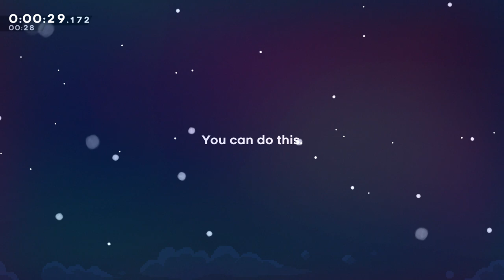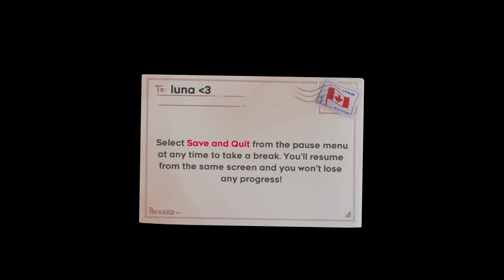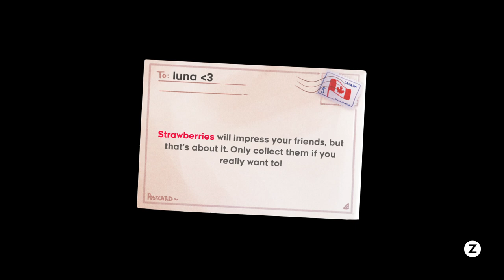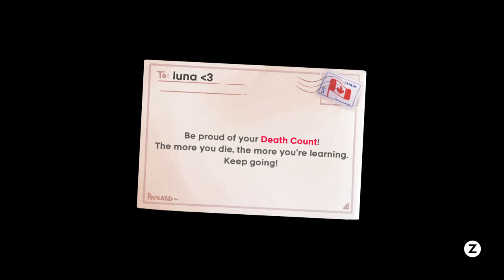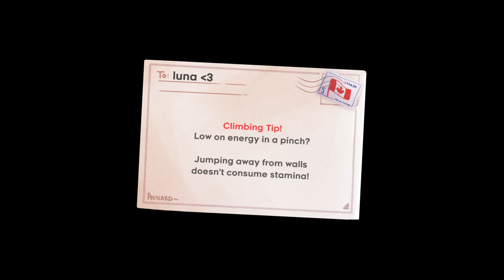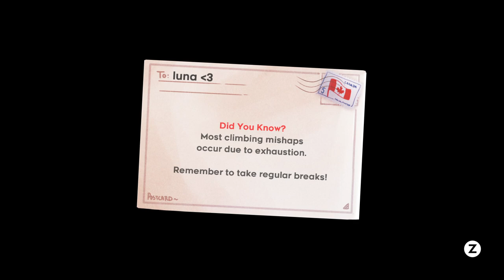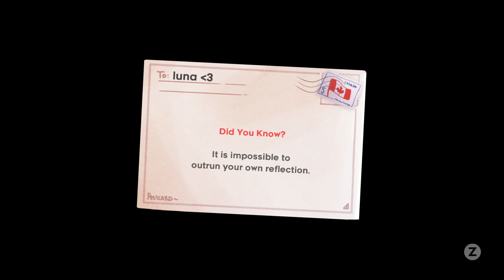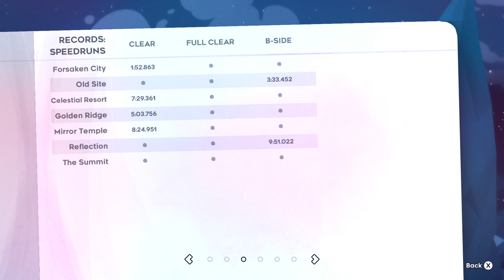Celeste - All Cassettes in 58:41.091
impromptu race with luna (turtles10000000), did not realize my mic was on for the recording oopsies! every chapter was bad except summit was kind of okay